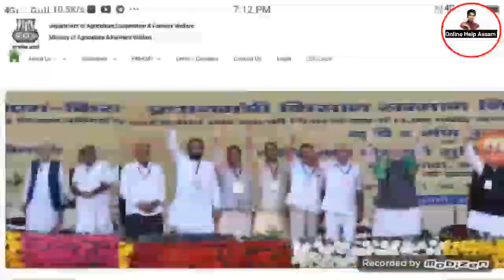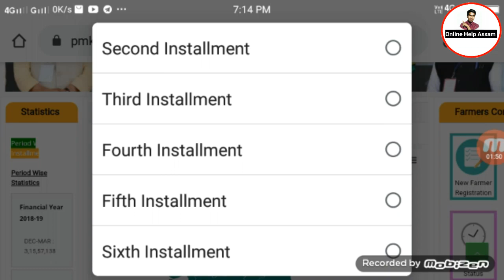PM Kishan 5th & 6th installment When will you get 2000 rupees and will you get money in Assam?